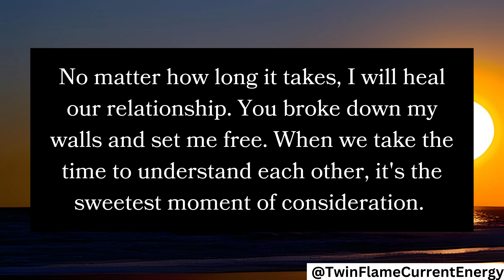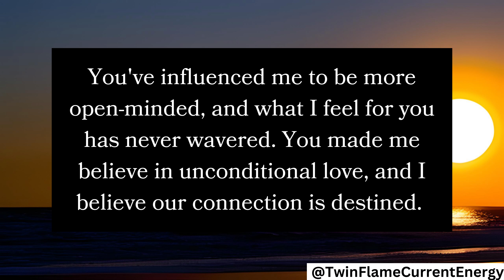Twin Flame Reading Today | Twin Flame Channeled Messages from your person | DM to DF Message Today